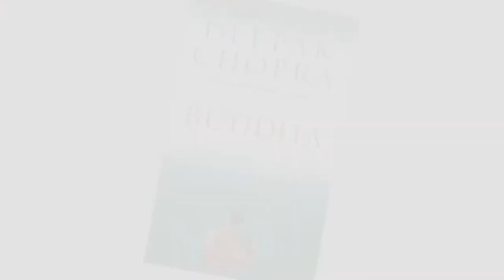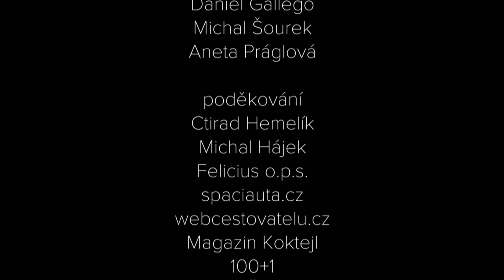Deepak Chopra and Petr Horky in interview HausboTalk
Deepak Chopra is world famous doctor, graduated both in ayurveda and alopatic, western medicine. Probably whole of his career he devoted to understanding and finding the border between spirit and matter. He has been coaching people such as Michael Jackson, Hillary Clinton and others... What is the only reality in the world and in our lifes? Listen to one of the most influential writers and speakers of our time!

HausboTalk